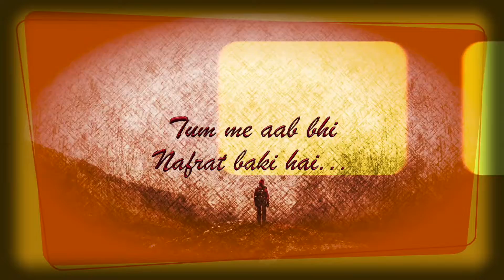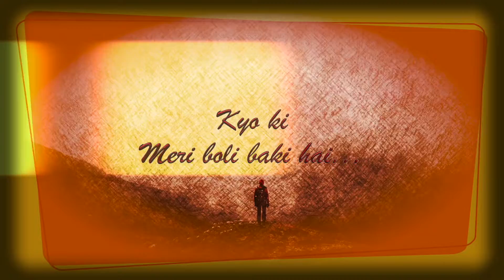कड़वा सत्य | मेरी कविताए मेरे गीत | Samson Sidney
कड़वा सच जीवन के अनुभव के बारे में है, जो हमें सत्य के लिए खड़े होने की अनुमति देता है, चाहे कोई भी हो।
लेकिन इसके साथ ही आगे भी परिणाम देखने को मिलते हैं।

मेरी कविता और मेरे गीत मेरे व्यक्तिगत अनुभवों पर आधारित हैं।
हर कविता और गीत ताजा हैं और जीवन के हर मूड में एक अलग स्वाद देंगे।
कुछ रोमांटिक हैं, कुछ उदास हैं लेकिन कुछ उत्साहजनक हैं और कुछ मजाकिया भी हैं।
आशा है आप सभी को पसंद आएगी।
क्या आप मुझे किसी विषय पर कोई विशेष मांग लिखना चाहते हैं तो मुझे बताएं।
प्यार और सादर,
सैमसन सिडनी।